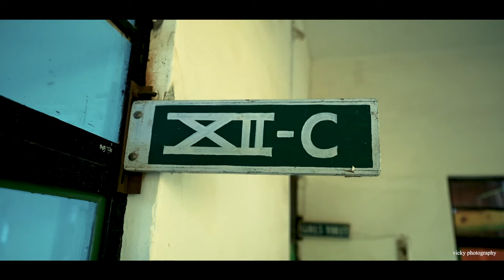Green velly II Farewell 2023 II Gvps II Bhilwara Vicky photography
“If you're brave enough to say goodbye, life will reward you with a new hello.”–